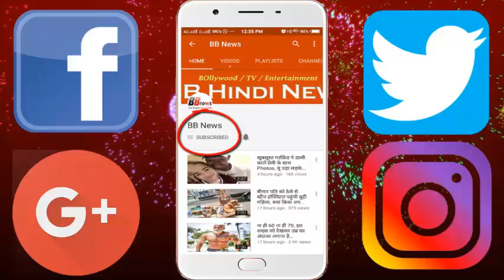हर रेलवे स्टेशन पर पटरी के पास क्यों होती हैं ये लाल टाइल्स, जानकर विश्वास नहीं कर पाएंगे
do you know? Why are these railway tiles at the railway station at every railway station?

There are many people who are often used to travel by railways. But there are many things about the railway that you probably have not noticed. There are red tiles near the railway at every railway station. But do you know why this happens? Seeing this, it comes to our mind that the red tiles would have been designed for such a design. But it is not that there is some reason behind everything. There is also a reason behind the red tiles that many people will not know from you.

These are the areas which have red tiles called 'Danger Zone'. These 'danger zones' happen only at the time of the arrival of the train. These red tiles give you a sign of danger. You should not be standing in the same area as in the area where you are standing. After the United States, China and Russia, Indian Railways is the fourth largest rail network in the world.Do you know that till now 1.15 lakh km long railway tracks have been laid in India.

BB NEWS!!